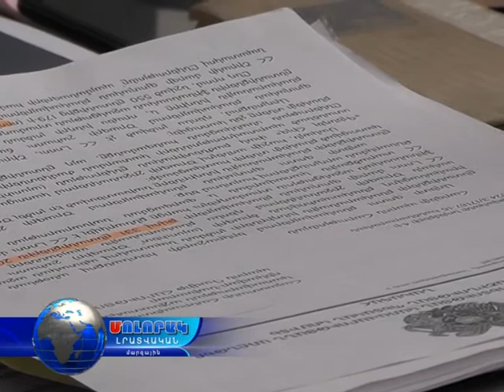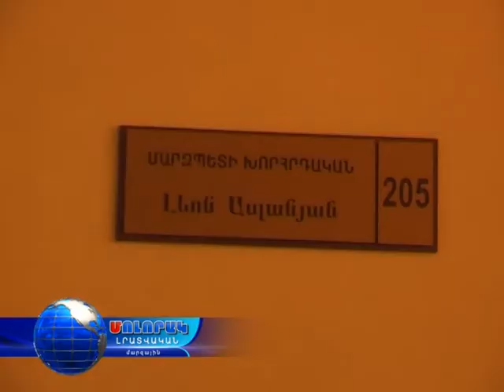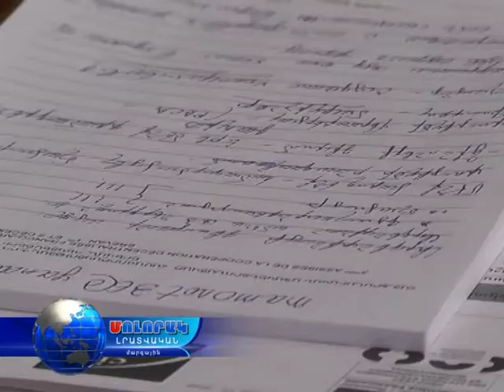16 12 16 2016-ի Բնակապահովվման ծրագրերը Լոռիում .